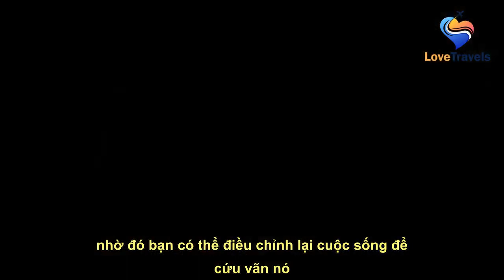7 câu hỏi cho biết bạn có đang hạnh phúc với cuộc hôn nhân của mình hay không?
See full article at:
 Hãy trả lời 7 câu hỏi dưới đây để biết được hôn nhân của bạn có đang gặp trục trặc hay không, nhờ đó bạn có thể điều chỉnh lại cuộc sống để cứu vãn nó.   1. Người ấy có đối xử với bạn với sự tôn trọng không?  Sự tôn trọng có thể giúp các mối quan hệ đi được chặng đường dài. Các cặp đôi hạnh phúc đều tôn trọng v